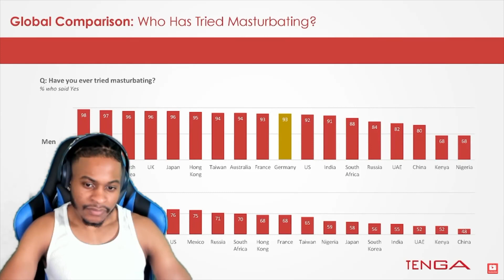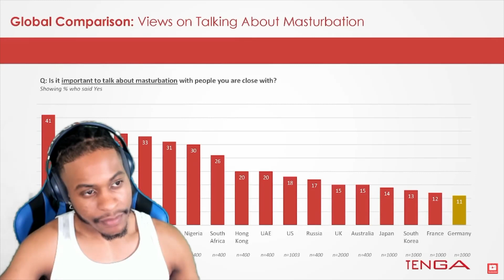Who's MASTURBATING And How Often Ft. Rena Malik, M.D.👀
Apophenia Link: Sign up to Apophenia. A forum that features a variety including NoFap, S.R discussions, and a referral program with high commission rates for all.